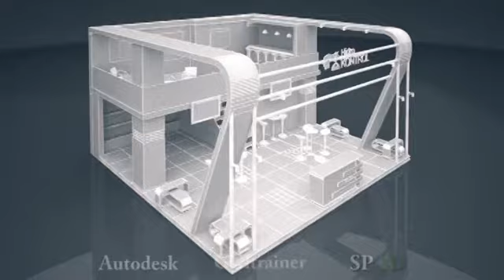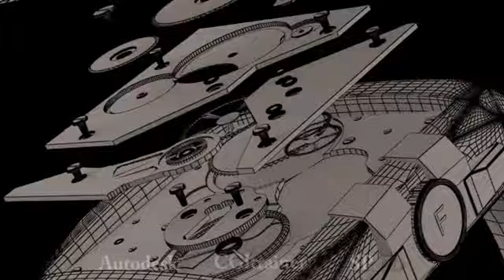DEMOREEL PRÉSENTÉ PAR SABER JRAD PROMO 2013-ARCHI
Sur seulement 4 mois de formation!! Voici une sélection des réalisations de Saber Jrad en architecture & Design 3D, signée "SP3Dschool/CGItrainer" au sein du centre de TUNIS : SP3Dschool - Unique centre agréé CGItrainer & Autodesk de tunisie- SP3DSCHOOL CENTRE DE FORMATION AGREE AUTODESK & CGITRAINER DE TUNISIE - PROMOTION 2014 - ARCHITECTURE & DESIGN - APRES 4 MOIS DE FORMATION CHEZ SP3DSCHOOL L'ECOLE DE L'IMAGE DE SYNTHESE 3D